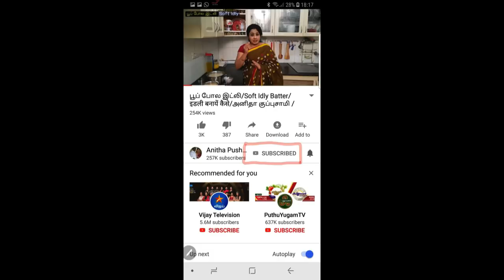முகத்திலுள்ள பள்ளம்,கரும்புள்ளி மறைய இத பண்ணுங்க | Anitha Kuppusamy Beauty Tips | Black Spots Remedy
இந்த வீடியோ பதிவில், முகத்திலுள்ள பள்ளம், கரும்புள்ளி மறைய என்ன செய்யவேண்டும் என்பதை  திருமதி  அனிதா குப்புசாமி அம்மா  விளக்கியுள்ளார்.

Watch the latest beauty tips video of Anitha Kuppusamy on home remedy for pores and black spots in face and share your feedback in comments.

Anitha Kuppusamy Beauty Tips | Home remedy for Black spots | Anitha kuppusamy Skin Care tips | Anitha Kuppusamy Tips